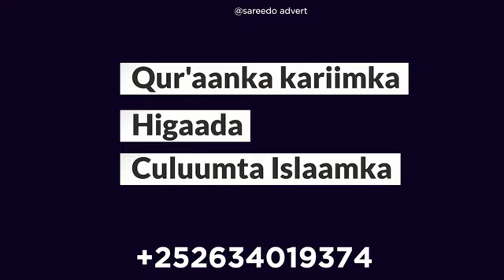waraysigii Fahad yaasiin. waa kuma fahad yaasiin.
fahad yaasiin iyo waqtigiisii, uu ka shaqaynayay madaxtooyada iyo haayada sirdoonka,